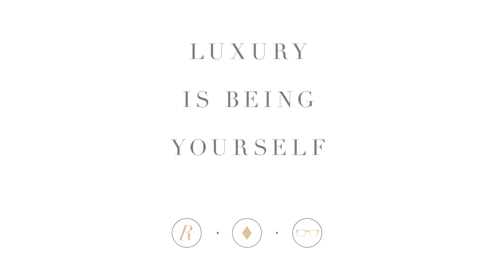RANCCO SPRING\SUMMER 2014 - Movie by Dejan Milicevic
directed by dejan milicevic
camera dejan milicevic
model veselin doknic
hair panjkovic academy
styling ivan matic
edited by darko maximovic
location streets of belgrade,cafes Zona Industriale